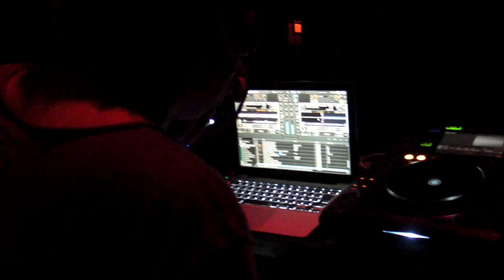20111001 06S MAKOTO + MC CARDZ 10